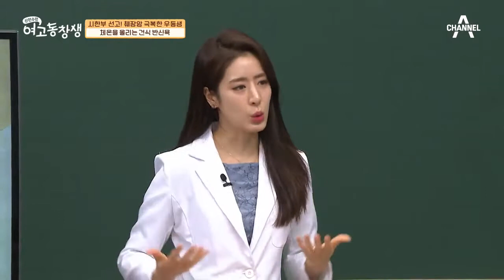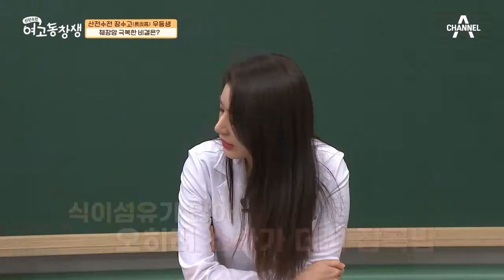체온을 올리는 건식 반신욕, 체온도 올리고 암 예방까지! | 산전수전 여고동창생 17 회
혈액순환에 장애가 있다면 체온을 올려주자!
하루 여섯끼? 췌장암을 극복한 주인공의 비결★